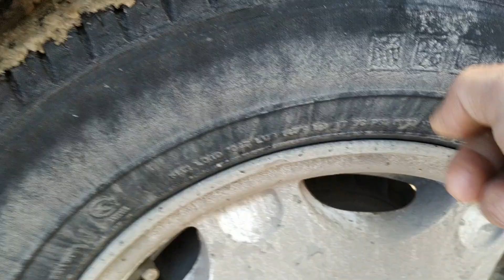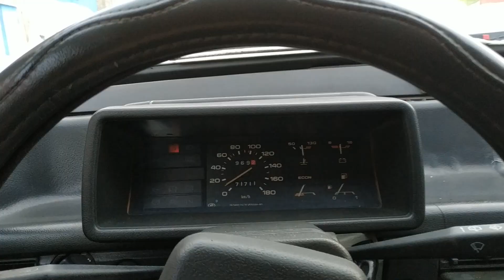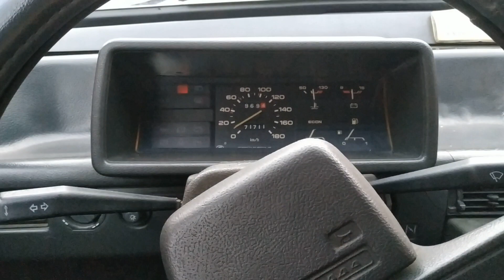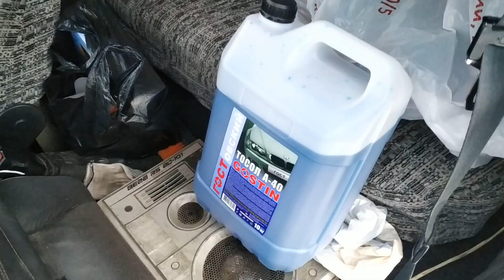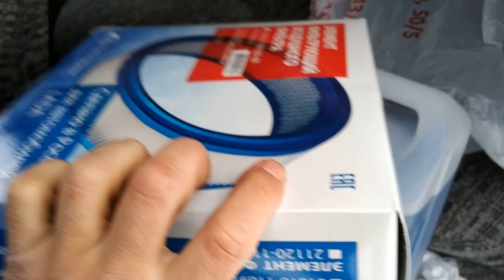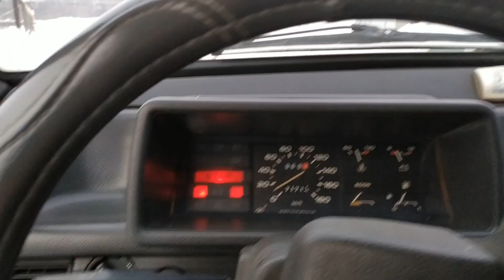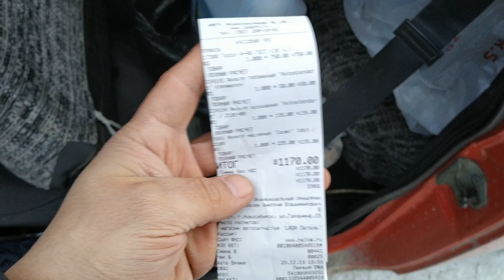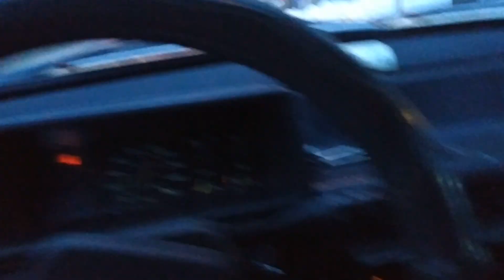Красная восьмёрка (ваз 2108). Продолжение истории тачки из под деда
Покатушки на восьмёрке (ваз 2108) низкая панель по городу, купил новую зимнюю шипованную китайскую резину sailun. Приобрёл для замены фильтра, тосол.